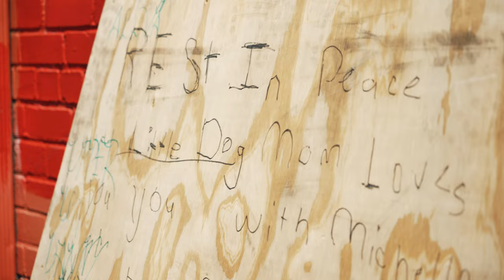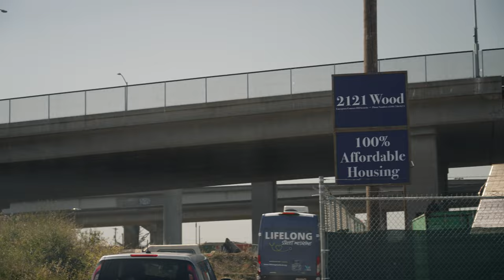Frontline Homeless Health Care: Street Medicine Oakland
Anthony has been homeless in Oakland, California, for 20-plus years. LifeLong Medical Care's Street Medicine Team has helped him with both physical and mental health care, including case management. Anthony now gets care regularly and has his prescriptions filled on time. In fact, Anthony was recently approved for an apartment, which is incredibly rare because there's a lack of housing available.

One of the unique aspects of Lifelong Medical Care's street medicine program is that it is designed to be a lifelong resource for its patients. This means that the teams provide immediate medical care and work with patients to connect them with more permanent healthcare solutions, such as enrolling in insurance programs or finding a primary care provider.

West Oakland is facing a massive homeless crisis of predominantly Black Americans. Seventy percent of the people served by Lifelong Medical Care are black Americans, which is the result of systemic racism and growing gentrification.

Between 2005 and 2015, 450,000 positions opened in the Bay area, mainly in the tech sector. However, only 50,000 housing units were added during this time. West Oakland and other neighborhoods saw rapid expansion and gentrification. In 2005, West Oakland’s demographic was 40%, Black people. In 2015, it was 25% Black people.

Street medicine is the direct delivery of healthcare to people experiencing homelessness in their
environment on the streets, in the river beds, under bridges, or wherever they reside. Animated by their values of love and solidarity, the street medicine movement has spread throughout California in response to a growing homeless crisis. This video series captures the common philosophy guiding the work and the diversity in practice throughout California. Accompany street medicine teams on their journey to care for the beautiful people they serve living on our streets, who inspire the movement forward.

In this four-part series, Brett Feldman, Director of Keck Street Medicine at the University of Southern California, introduces us to four Street Medicine programs that deliver healthcare in the woods, under the bridges, behind dumpsters, and wherever else people who are experiencing homelessness are living.  Today, join us as we go out on the streets of Oakland with Dr. Jason Reinking and the LifeLong Medical Care's Street Medicine Team.

About the California Health Care Foundation:

The California Health Care Foundation is dedicated to advancing meaningful, measurable improvements in the way the health care delivery system provides care to the people of California, particularly those with low incomes and those whose needs are not well served by the status quo. We work to ensure that people have access to the care they need, when they need it, at a price they can afford.